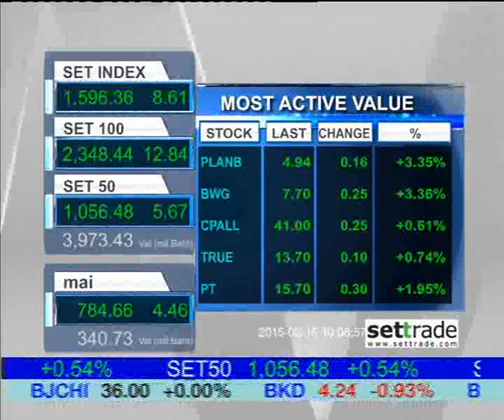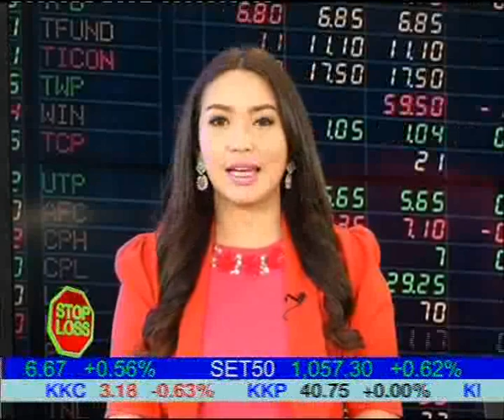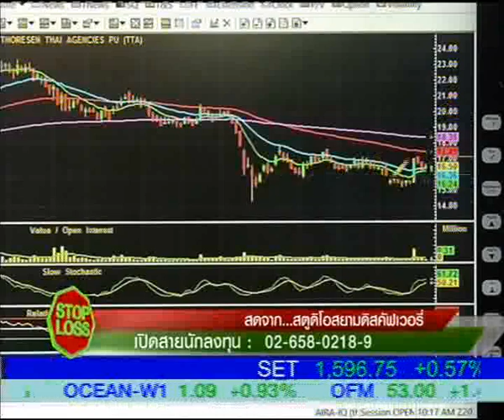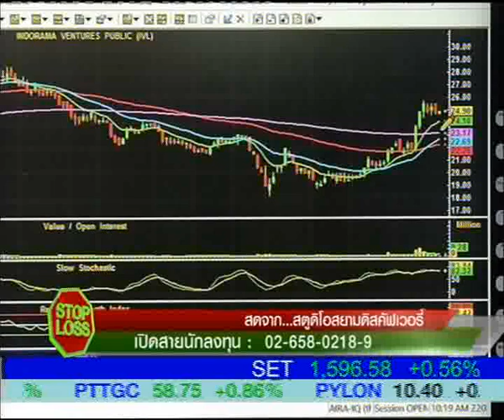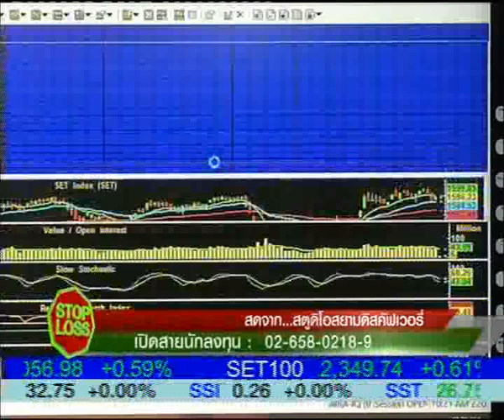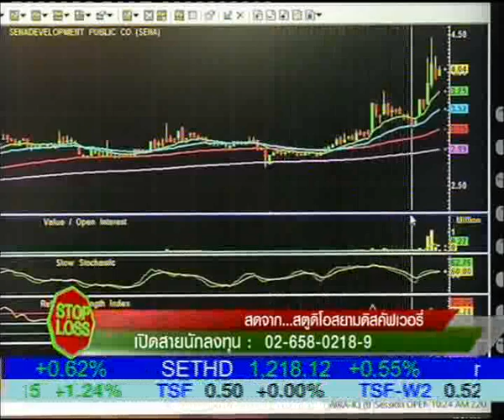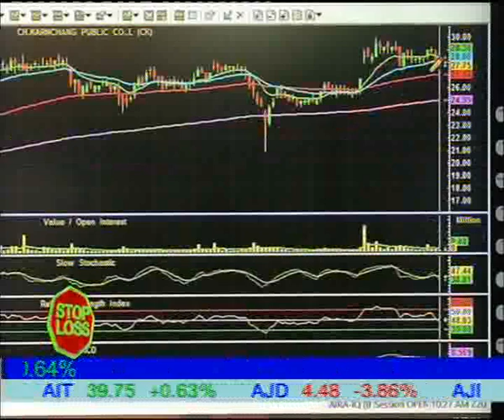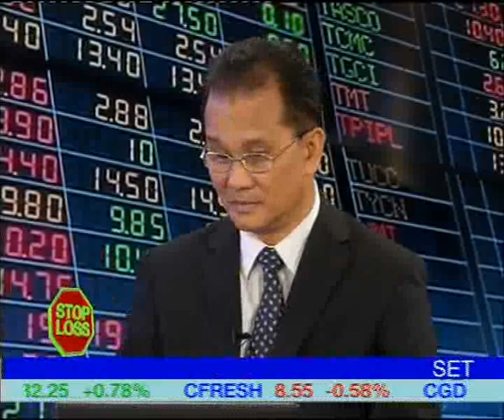18 2 58 Stop Loss 10 00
"เจาะลึกกลยุทธ์การลงทุนในตลาดหุ้น" กับคุณนิพนธ์ สุวรรณประสิทธิ์
กรรมการผู้จัดการ สายงาน QIQP บล.ไอร่า